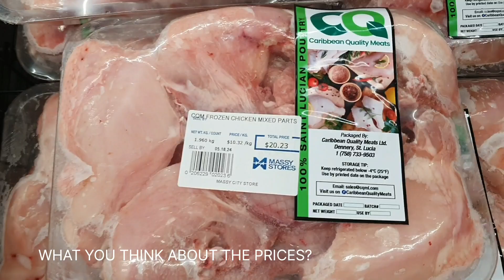ST.LUCIA MASSY STORES 2023 ( Can't Afford )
ST.LUCIA MASSY STORES 2023 ( Products Prices )
Massy Stores is the Most Popular Supermarket in St.Lucia And they Are taking Advantage of The poor people in St.Lucia. Every Week the Prices of the items are going up and the salary of the people stays the same. The Economy is Broken in ST.LUCIA.